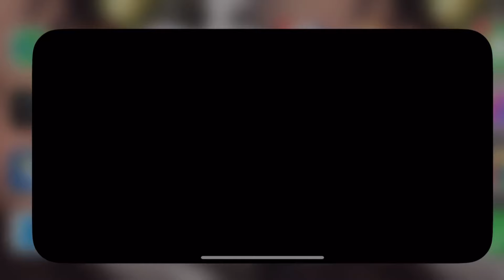Những buổi hẹn cuối tuần cùng WAG☠️